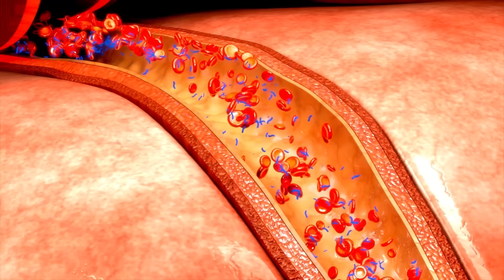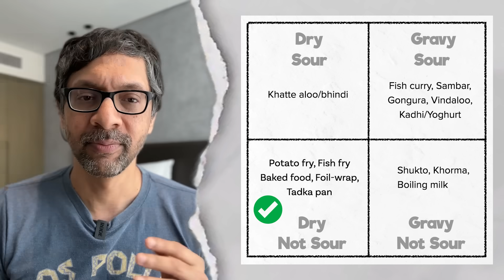Aluminium Cookware: Toxic or Not?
Aluminium is the most common metal on the earth's crust.  In fact, 8% of the earth's surface is Aluminium. It's everywhere - in the water you drink, it's in the soil, in vegetables you eat, in medicines you take.

So we ingest aluminium all the time, so the real question is - does the extra bit of aluminium that leaches from your vessels into your food somehow cross into toxic territory.